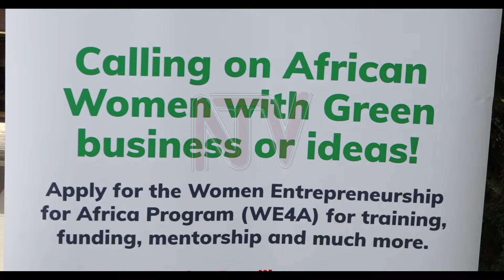Grant funding for women-led enterprises in Kampala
A grant funding of up to $5,000 has been released for women-led small and medium enterprises interested in sustainable agriculture, processing, and aquaculture. According to the Uganda Business Forum and Women Entrepreneurs Forum for Africa, the first cohort of 120 women enterprises across the African continent received grant financing of up to €50,000 in seed capital during the launch today in Kampala.